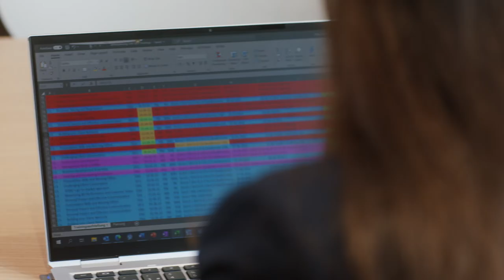KV-Lehre bei KPMG